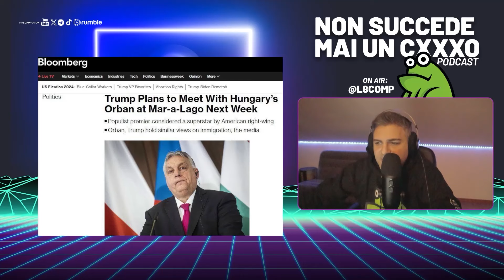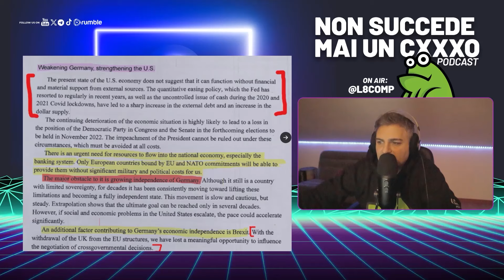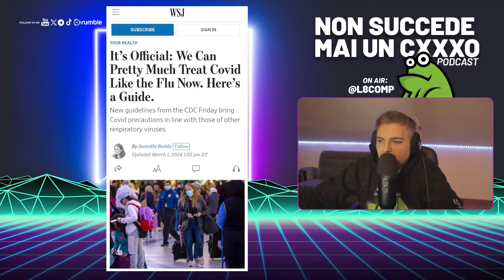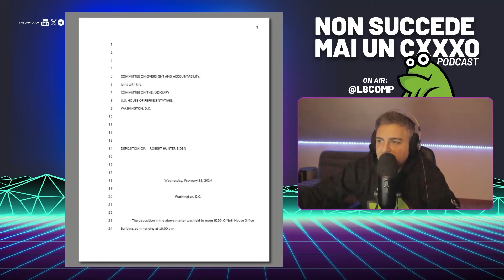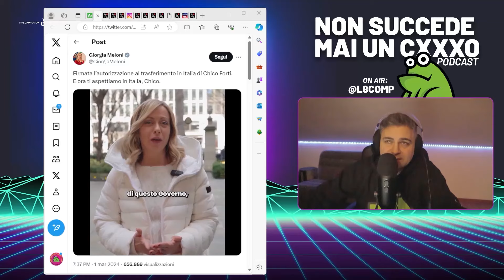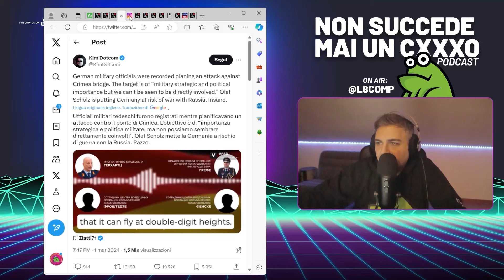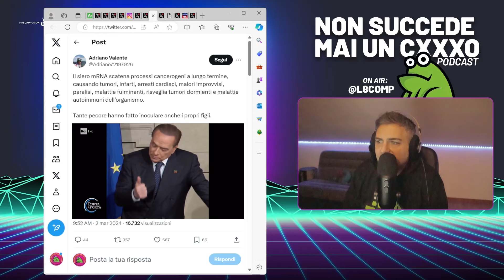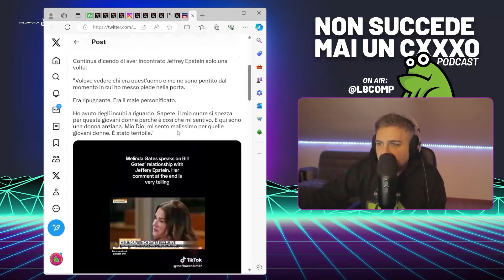Puntata 23: Risate, Curiosità e Sopravvivenza Nell'Assurdo! 🎙🌍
🌿 Heilnatura 🌿

Scopri il segreto naturale contro i danni dei cosi magici - Nattokinase!

🌿 Haritaki: SPA per la Ghiandola Pineale! 🌿

1. I video non hanno alcun impatto negativo sulle opere originali.
2. I video che realizziamo sono utilizzati a scopo educativo.
3. I video sono di natura trasformativa.
4. Utilizziamo solo la componente audio e piccoli spezzoni di video, se necessario.